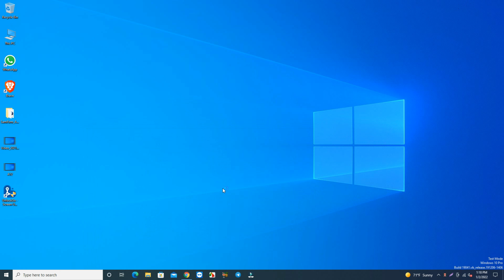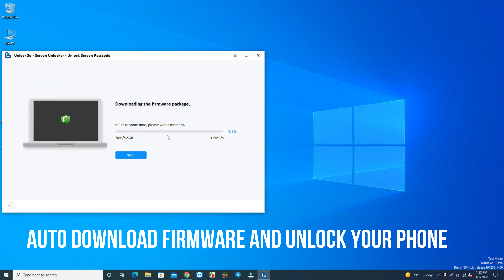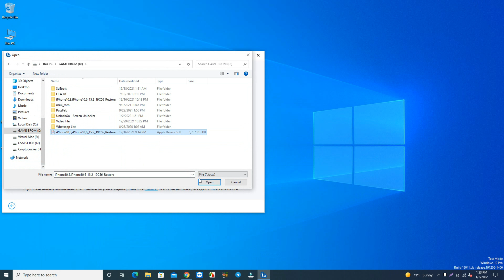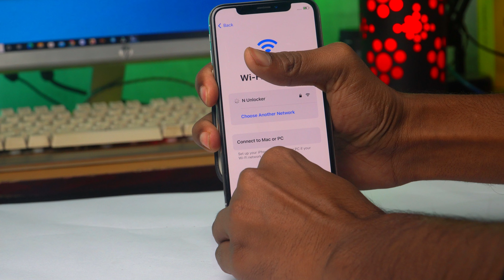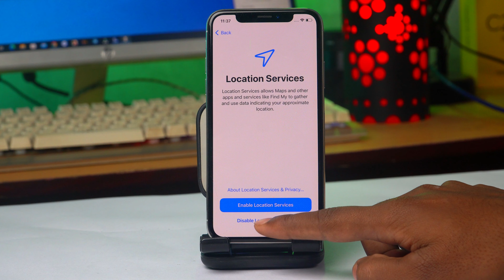How To Unlock iPhone Without Passcode | Remove MDM, Delete Apple ID | 2022 iOS 15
Unlock 4-digit/6-digit passcode, Touch ID & Face ID
Delete Apple ID account without password on iPhone/iPad/iPod touch
MDM bypass & remove MDM profile
Turn off Screen Time Passcode on iOS devices without password